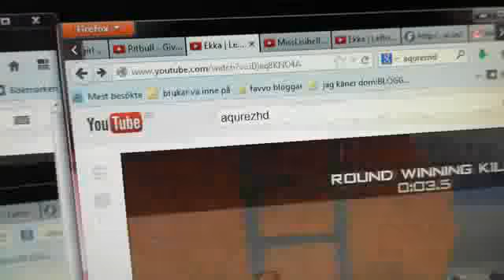Jag är inte hackad ;) Hurra!!